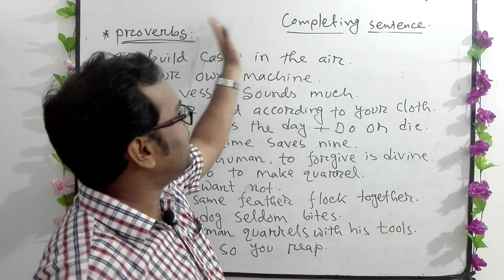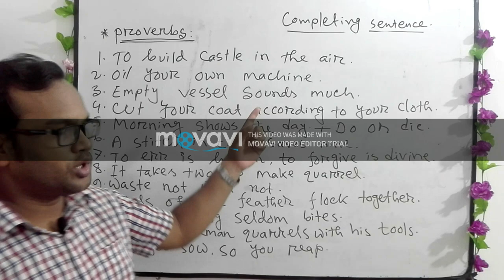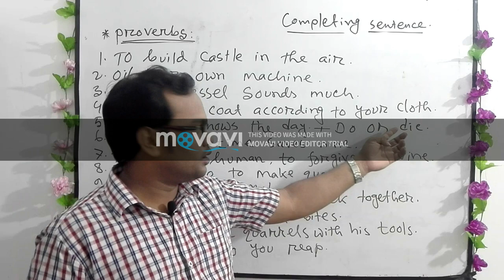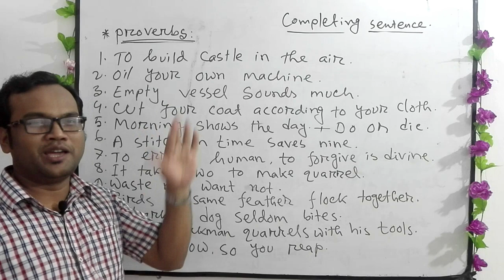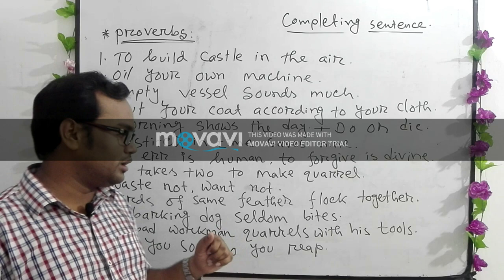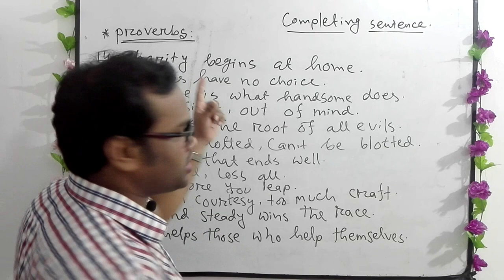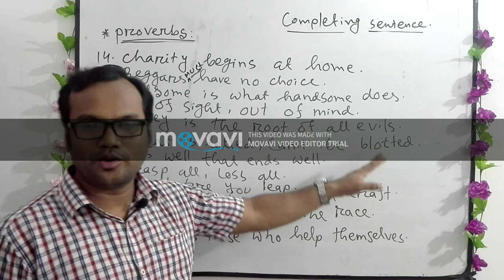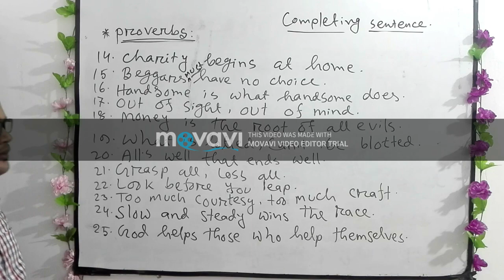English hospital24 .PROVERBS AT A GLANCE.All proverbs for exam/SSC,HSC,JSC,JOB QUESTION,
proverbs is a great part of English language.If you want to learn English proverbs in class SSC/JSC/HSC ,you must follow some techniques.
English proverbs are here at a glance.
All important English proverbs are here with bangla meaning.

I want to start a new beginning to remove the fear of English Grammar. Keeping watching.